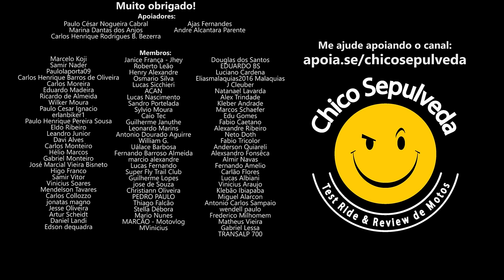Lançamentos Motos Cruiser Custom em 2024 - Cadê a Honda e Yamaha?